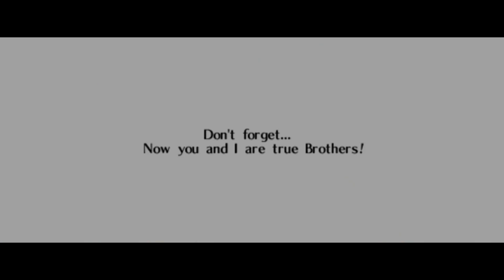Zelda OOT Malon Edition - Part 6